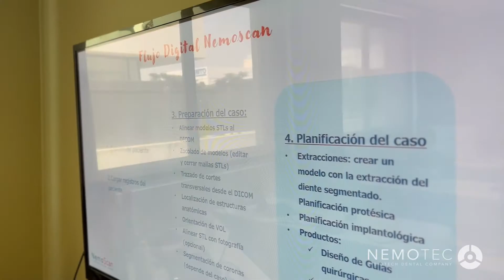Workshop Implantología- "Planifica digitalmente tus tratamientos de implantes"_17 junio 2022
La semana pasada tuvo lugar en nuestras oficinas de Madrid, el Workshop en Implantología 👉 "Planificación digital de tratamientos de implantes"🦷

👉 Los alumnos pudieron conocer el flujo digital en implantología con este curso intensivo y práctico impartido por la Dra. Andrea Colón, experta en planificación digital con el software de implantología NemoScan. ¡Gracias a todos por venir! 👏

Ofrecemos cursos de formación continua para todos los niveles 🚀.

✔ Cursos Manejo Software: +252 horas al año
✔ Cursos Especialización/Masterclass: +140 horas al año
✔ Webinars: +63 horas al año.